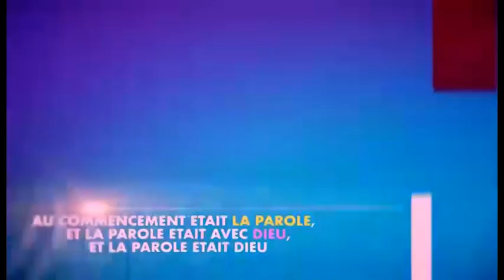SEIGNEUR, DIS SEULEMENT UNE PAROLE